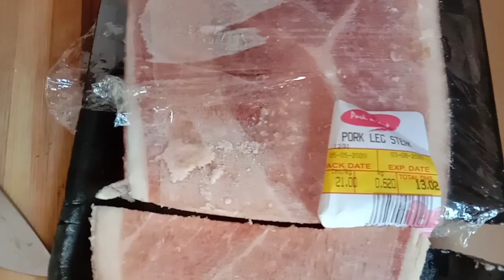TIPID TIPS #2 SA